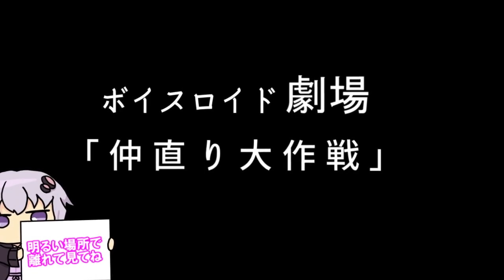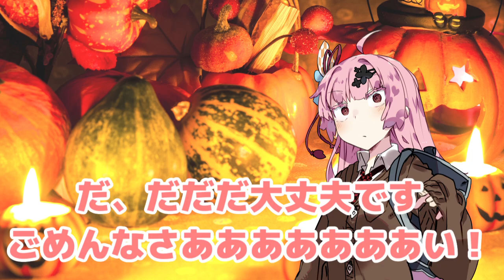【ゆかり先生劇場】ショートコント『仲直り大作戦』（VOICEROID劇場）